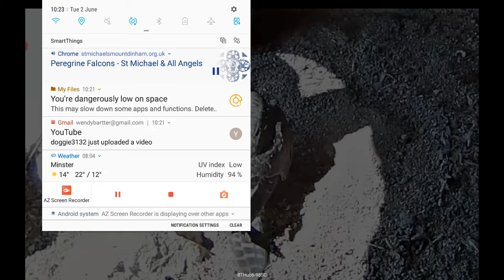Exeter Peregrines (C) St Michael & All Angels Day 45 2nd June 2020